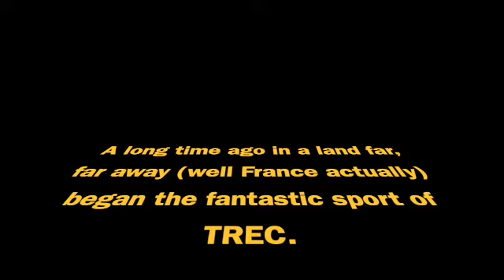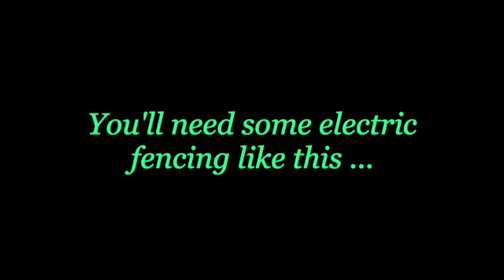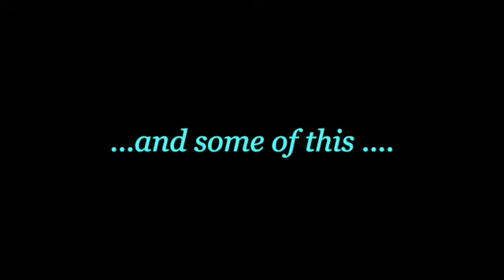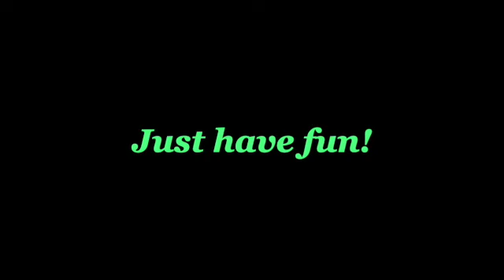Introduction to TREC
A short video of the amazing fun that my friends and I have had over the last 4 years competing at TREC.  We managed to qualify for the British Level 1 Championships in our first year and eventually went on to qualify for the British Level 2 Championships in 2019 that were held in Scotland.  A fantastic equestrian sport for everyone - you must try it!